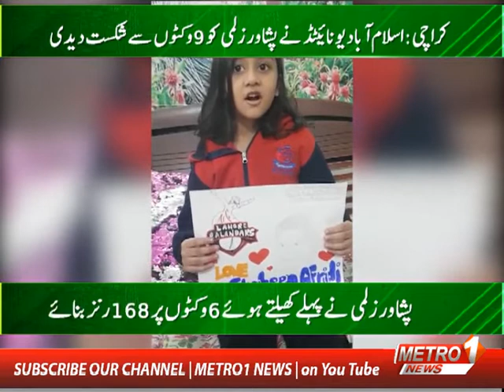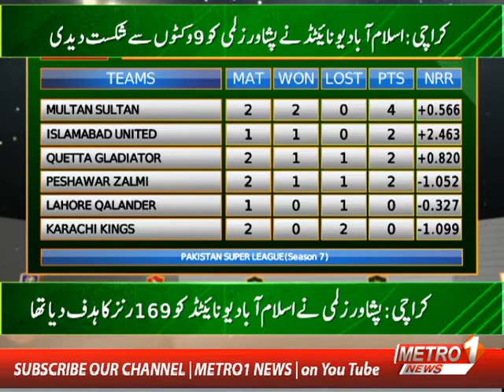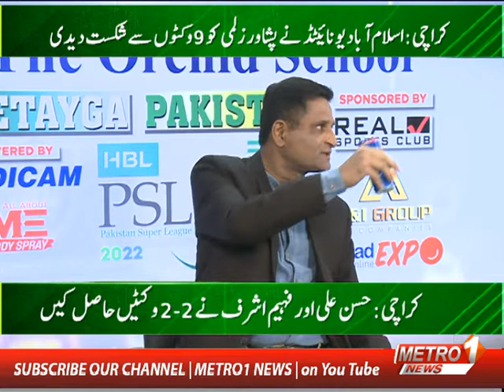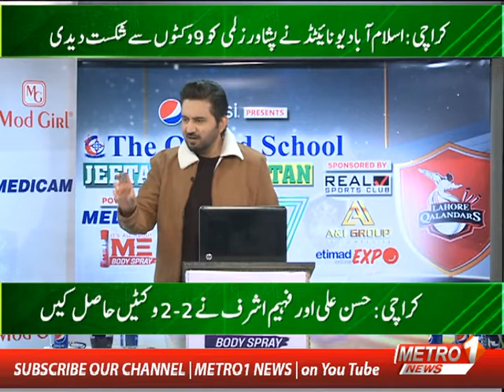The Orchid School | Jeetay Ga Pakistan PSL-7 | Medicam | ME Body Spray | 30 Jan 2022